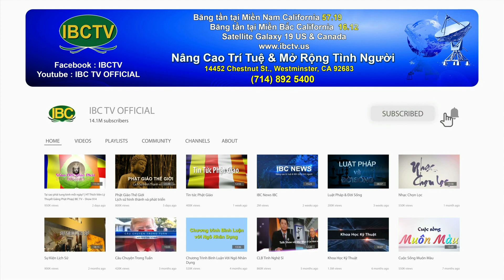Thoi Su Thu Bay 06 10 2023 Part 4